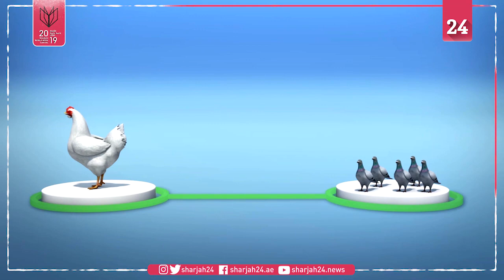China confirms H5N1 bird flu outbreak in Hunan province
China has confirmed the latest outbreak of the highly pathogenic H5N1 bird flu in Hunan province.